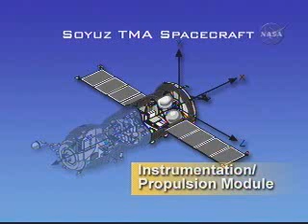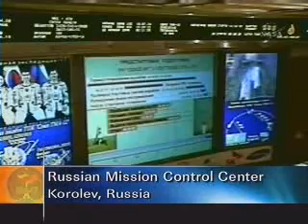Soyuz TMA12: 5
Expedition 17 / Soyuz TMA-12:
Launch April 8,2008
Coverage from Baikonur, Kazakhstan